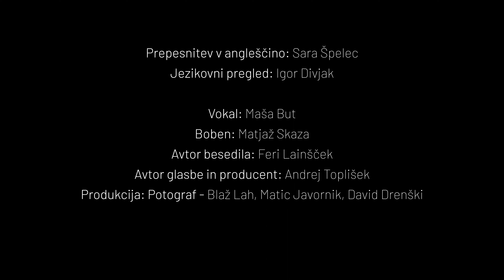Feri Lainšček, Maša But, Andrej Toplišek - LJUBICA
Avtor glasbe in producent: Andrej Toplišek
Avtor besedila: Feri Lainšček
Vokal: Maša But
Boben: Matjaž Skaza
Produkcija videospota: Potograf: Blaž Lah, Matic Javornik, David Drenški
Prepesnitev v angleščino: Sara Špelec

LJUBICA
Ljubi moj je bil vojak,
zdaj se zmage veseli.
Vrnil se je kot junak,
mene pa srce boli.

Rad bi božal me z dlanmi,
ki so včeraj še ubijale,
jaz pa jokam kakor deklice,
ki so mrtve božale.

kakor mnogi so bili,
jaz ga nočem videti.

Ljubi moj, oprosti mi,
smrt je tvoja ljubica,
svoje si ji dal srce,
zmeraj te bo spremljala.